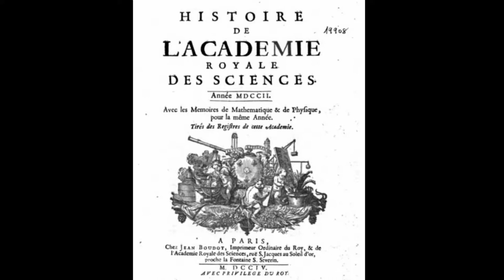Edward Emerson Barnard (1857-1923) Biography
Η βιογραφία του αστρονόμου που υπήρξε μεταξύ άλλων ένας από τους πρωτοπόρους στην αστροφωτογραφία.